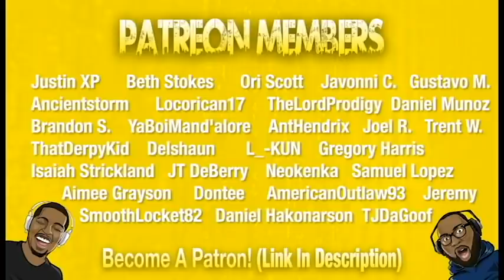Mickey Is Forced To Choose Between Goofy And His Country REACTION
Today we're reacting to Mickey Is Forced To Choose Between Goofy And His Country by Ethereal Snake.